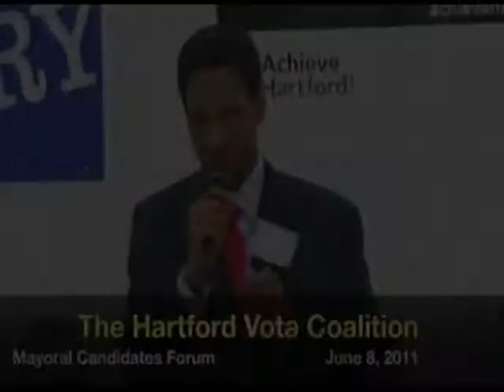J. Stan McCauley at the Mayoral Candidates Forum June 8, 2011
The Hartford Vota Coalition is hosting four Mayoral Forums. This is the first. The questions where general in nature. In this 9 minute clip J. Stan give his opening statement, answers a few questions and then make closing remarks. This event was held June 8, 2011.